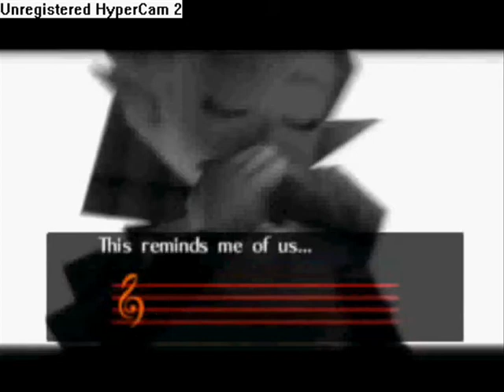Majora's Mask Abridged Part 3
Oh yeah, 3rd episode. Thank you for the people who stuck with us, um yeah.

._. i think I hiccuped in some parts...
~Latte